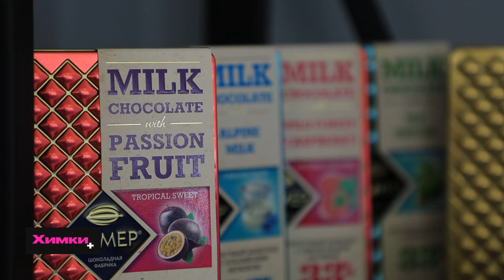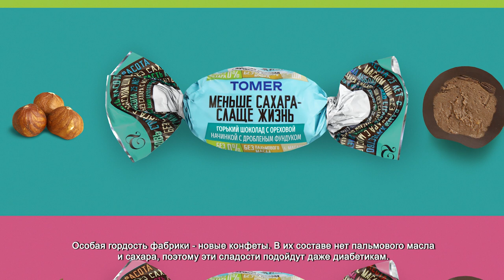ПОДДЕРЖИВАЕМ СВОЕ, РОДНОЕ, ОТЕЧЕСТВЕННОЕ